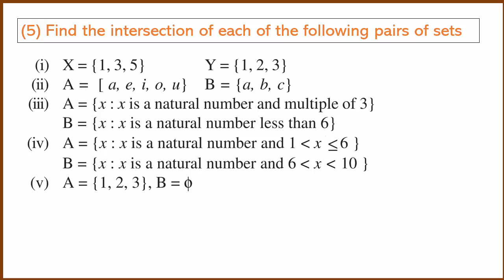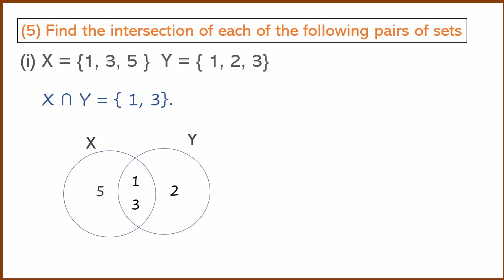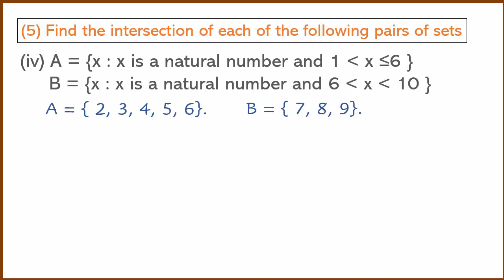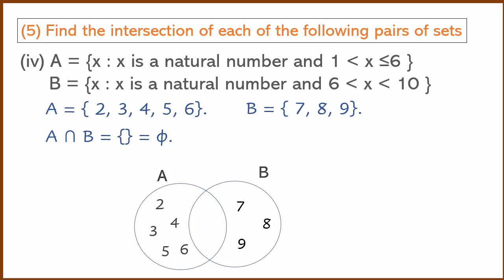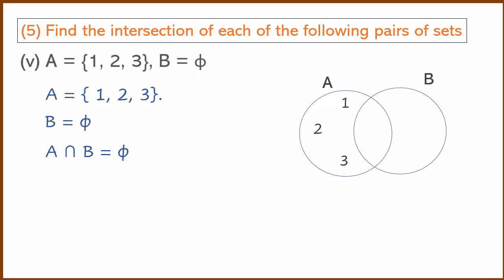Intersection of Sets | Q5, Exercise 1.4 | Explained In Kannada | 1st PUC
Question 5  from Exercise 1.4 Sets Chapter NCERT 11th/1st PUC Text Book.

Solution explained in Kannada by Anand Kelsa.

Questions
5. Find the intersection of each pair of sets of
(i) X = {1, 3, 5} Y = {1, 2, 3}
(ii) A = [ a, e, i, o, u} B = {a, b, c}
(iii) A = {x : x is a natural number and multiple of 3}
B = {x : x is a natural number less than 6}
(iv) A = {x : x is a natural number and 1 ‹ x ≤6 }
B = {x : x is a natural number and 6 ‹ x ‹ 10 }
(v) A = {1, 2, 3}, B = φ